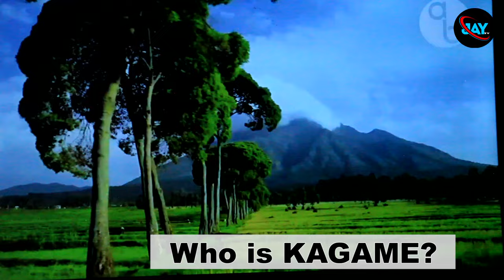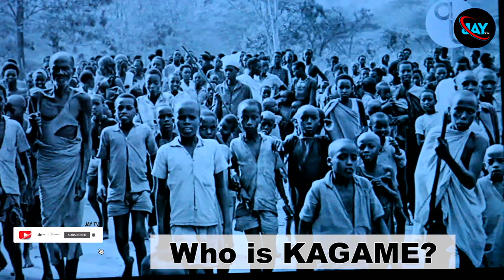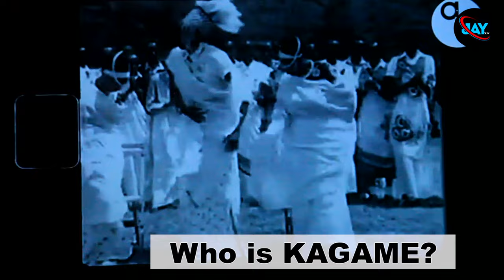Who is Kagame? Tshisekedi Felix muri koma, ikibuga k'indege cya Goma mu bitekerezo bya benshi?......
jaytv tubagezaho ibiganiro bitandukanye bya Politike,umutekano, inkuru zidasanzwe, ibyegeranyo ndetse namateka waduha ubutumwa ndetse mukaduha inyunganizi kuri 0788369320 nswtse ukanatwandikira kuri whatsapp